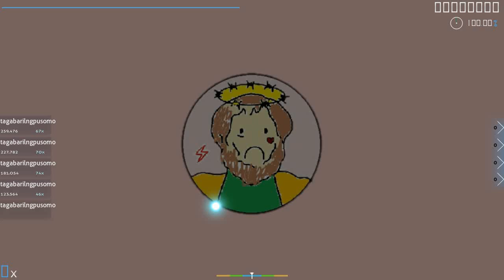Minus KristoCurrency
ill stop doing osu if you give me ddr ideas :3 if not ill keep spamming ur feed with mr pro 1 million pp osu videos :D